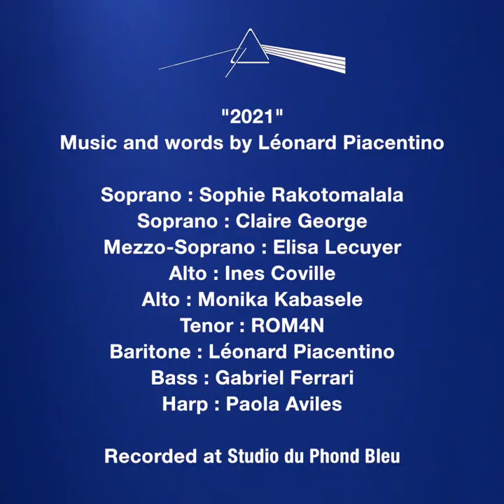2021 : Happy New Year ! (8 singers 1 Harp)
Wishing you a happy 2021 with some amazing friends of mine !

Soprano : Sophie Rakotomalala
Soprano : Claire George
Mezzo-Soprano : Elisa Lecuyer
Alto : Ines Coville
Alto : Monika Kabasele
Tenor : ROM4N
Baritone : Léonard Piacentino
Bass : Gabriel Ferrari
Harp : Paola Aviles

recorded at Studio du Phond Bleu, Paris.